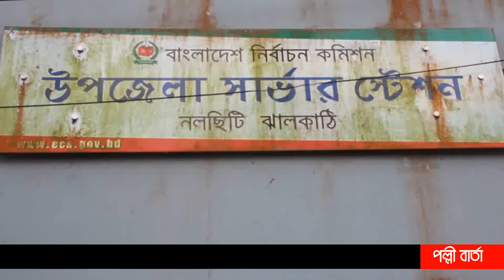৫ম উপজেলা পরিষদ নির্বাচনে ঝালকাঠির নলছিটি উপজেলার প্রার্থীদের মনোনয়নপত্র দাখিল